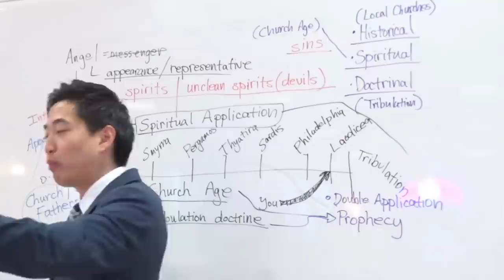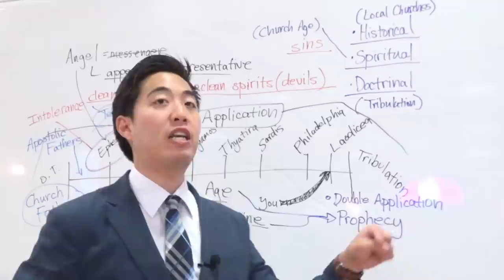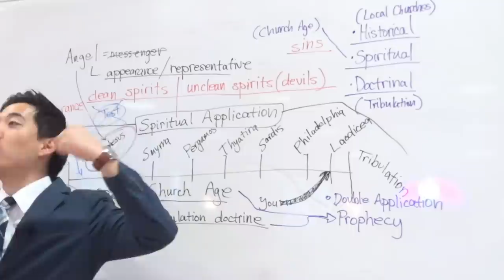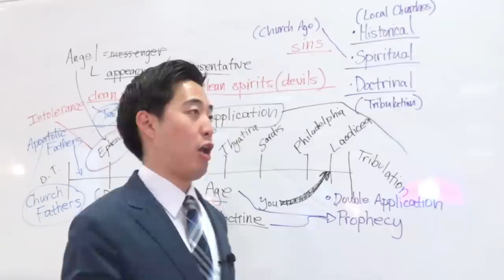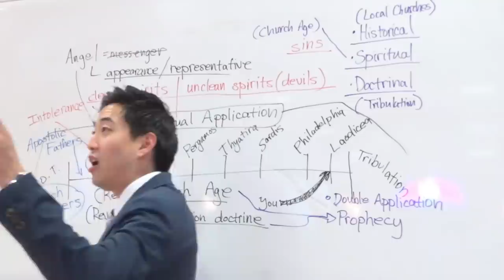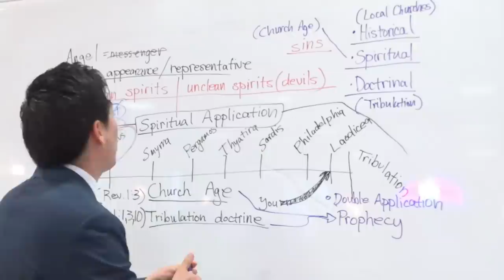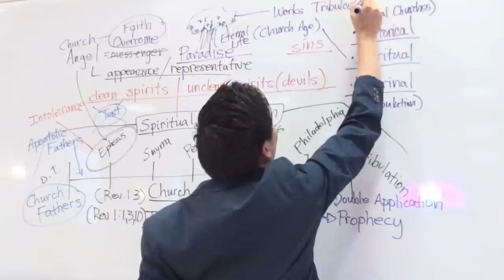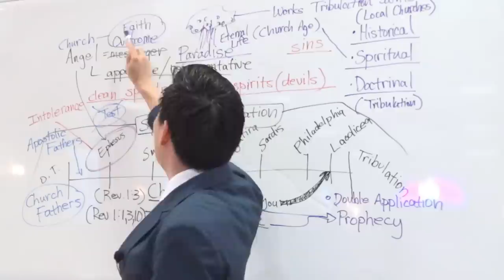Jesus...I DON'T LOVE YOU. Uh-Oh (Rev. 2:3-7) | Dr. Gene Kim